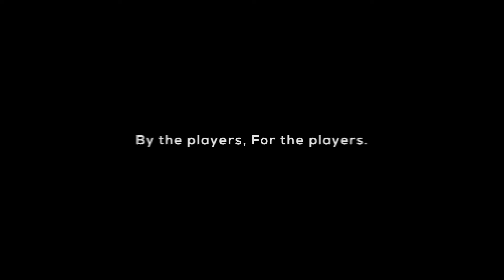ReGen Retro S9 Highlights